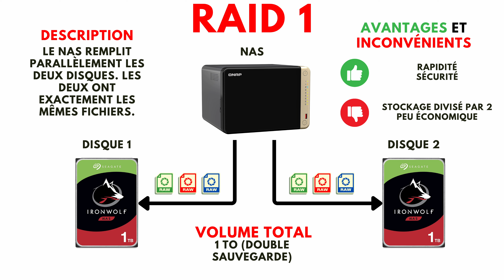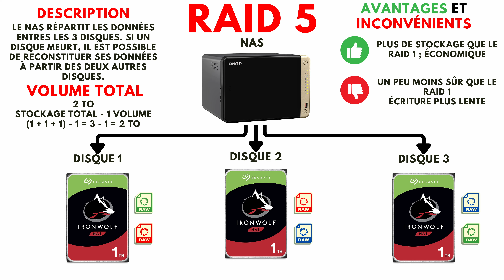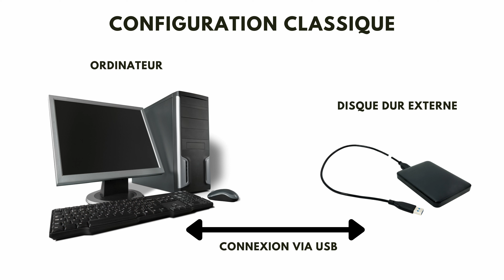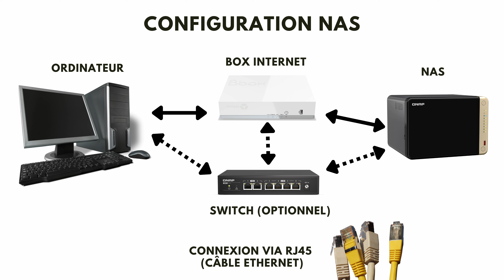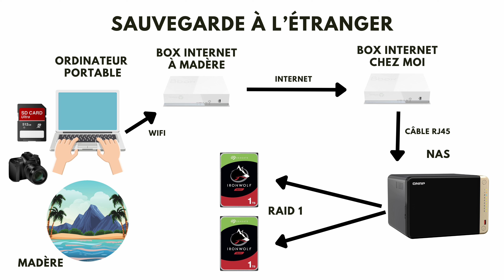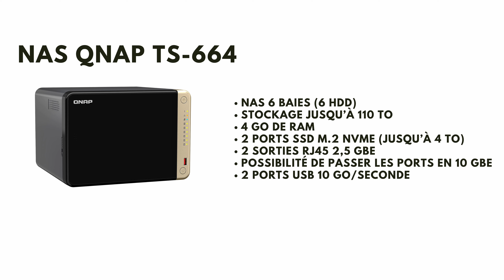Le NAS pour SAUVEGARDER vos PHOTOS : c'est quoi un NAS ? Quelle utilisation en photo ? NAS QNAP 📸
Suis-nous également (avec ma compagne) sur notre page Instagram dédiée aux voyages
Tu cherches du matos photo ? C'est par ici ! ⬇
En tant que photographe, je soutiens la boutique française Miss Numérique : c'est une véritable boutique spécialisée dans la photo & la vidéo située à Nancy et gérée par une équipe de professionnels ; personnellement, j'ai créé mon compte chez Miss Numérique en 2014 ! Je te conseille vivement de passer par chez eux : tu auras un service aux petits oignons ! Je t'invite à découvrir le site de Miss Numérique

Si tu veux soutenir la chaîne et tout en passant commande chez Miss Numérique, n’hésite pas à utiliser le code créateur « nohcab » dans ton panier ! 😊

Si tu es un Amazon addict, tu peux retrouver les références vers Amazon !

⬇ Matos pour débuter ou se perfectionner ⬇
Un bon appareil pour débuter (Olympus E-M10 Mk IV) ou
Une alternative pas chère pour débuter (Lumix Gx9) ou
Le MEILLEUR rapport qualité/prix pour un appareil photo (Fujifilm X-S10) ou
L'appareil idéal pour le VLOG (Sony ZV-1F) ou

⬇ Les drones pour filmer comme un pro depuis le ciel ⬇
Un bon drone pour du VLOG (DJI Mini 3 Pro) ou
Le drone ultime (DJI Mavic 3 Pro) ou

⬇ Mon matos photo pro ⬇
Mon appareil photo (Sony A7 IV) ou
Mon objectif grand angle (Sony 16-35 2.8 GM) ou
Mon objectif de tous les jours (Tamron 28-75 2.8 G2) ou
Ma focale fixe préférée (Sigma 35 1.4 Art) ou

⬇ Le setup Fujifilm idéal ⬇
L’équilibre parfait : Fujifilm X-S20 nu ou
Le meilleur rapport qualité-prix : Fujifilm X-S10 avec le 16-80 f/4 ou
Le boîtier ultime pour les photographes : Fujifilm X-T5 ou
L’objectif idéal pour se perfectionner à moins de 200 euros : XC 35mm f2
L’objectif ultra grand angle parfait : Viltrox 13mm 1.4 ou
Le zoom au meilleur rapport qualité-prix : Sigma 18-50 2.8 ou
La focale fixe parfaite pour du portrait : Sigma 56mm 1.4 ou

⬇ Les accessoires utiles en photo ⬇
Un bon sac photo polyvalent, compact et élégant (Peak Design 20 L)
Un sac photo pour la rando (Mindshift Gear 45 L) ou
Un trépied carbone qualitatif et polyvalent pour voyager (Leofoto) ou
Une bonne carte SD pas chère (Sandisk) ou
Le meilleur accessoire pour accrocher votre appareil (Peak Design Capture Clip) ou
Un bon micro canon pour du VLOG (Sennheiser) ou
Un système de micro sans fil pas cher et efficace (Hollyland) ou

⬇ Les logiciels qu’il te faut ⬇
Un excellent logiciel de post-traitement en achat unique et Français (Dxo Photolab)

⬇ Sommaire ⬇
00:00 Introduction
03:12 La redondance de la sauvegarde
11:10 Un cloud personnel
16:41 Mon setup QNAP
23:04 Conclusion